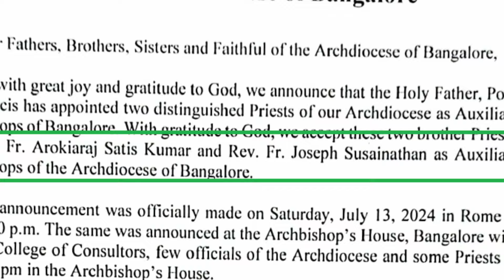Auxiliary Bishop elect of Bangalore - Rev. Msgr. Joseph Susainathan | Sacred Heart Church, Bangalore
The Holy Father has appointed Fr Arokia Raj Satis Kumar (47), the Chancellor of the Archdiocese and Fr Joseph Susainathan (60), Parish priest of the Sacred Heart church as the auxiliary bishops of Bangalore Archdiocese.

The announcement was officially made on Saturday, July 13, 2024 in Rome at 12 PM.